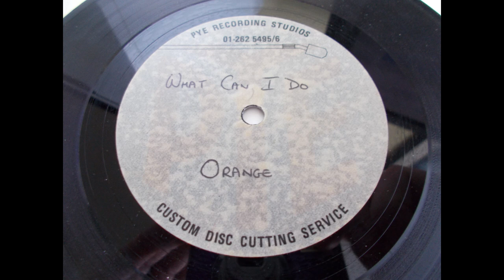Orange – What Can I Do - Unreleased acetate – 70’s pop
Pye recording studio acetate by Orange, pop track, sounds like it’s from the 1970’s